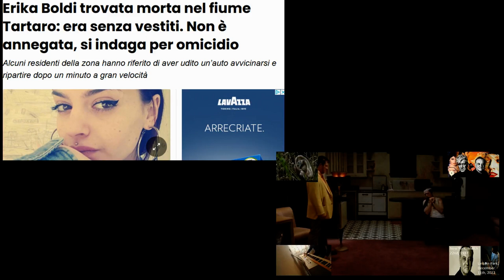S3: Nikolaj Stavrogin's (RIP to this Italian girl found dead in a river) Weather for D. Lynch 7/8/24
2 - Only Lynchian Keyboard Channel, called "NikolajStavrogin'sKeyboard 2 (Only Lynch)", the channel in which I upload only my interpretations of pieces (mostly by master Angelo Badalamenti) from mr. Lynch's movies

3 - Third Keyboard Channel, called "NikolajStavrogin'sKeyboard 3 (No Lynch)", the exact opposite of the second (that is, the one in which I never load the interpretations of the music from David Lynch's films but those relating to pieces by Angelo outside the world of the good David yes, and in which, even if I haven't been a believer for a long time and the study of Philosophy, in which I graduated in case someone didn't know or if they forgot, influenced me a lot on this) I was "miraculously healed" haha by San Gennaro, Patron Saint here in Naples, for the fact that my interpretation of Händel's aria Lascia ch'io Pianga from Rinaldo reached 10,000 views September 19th of 2022, and on February 7th of last year (among other thing on the day of my mother's birthday and also that of the legendary Italian singer Vasco Rossi) it reached 100,000 views (now it's going to 243000 even if I confess it stopped for several months, it had a certain exploit it seems to me until June-July last year, I was convinced it could have reached at least 500,000 views but now I find it hard, but I already consider myself lucky like this, I don't it's something that happens to everyone). Video then uploaded last May 3rd on the occasion of the birthday of the great Danish director Lars von Trier, who has his birthday on April 30th and this year he turned 66; this is because, and I always assume almost everyone knows it here, Lascia ch'io pianga is practically the musical theme of his masterpiece, and which Lars von Trier film is not a masterpiece, Antichrist, from 2009)

00:00 With my most recent (April 2022 for that Sheryl Lee's birthday) and most viewed (on the main keyboard channel) Laura Palmer's Theme, yes this 26 years girl died on last Sunday, July 7th near Verona: the causes of death are not yet completely known;
01:00 Weather Report;
07:39 Always in honor of four years since master Ennio Morricone's death (July 6th, 2020): Preview "La Vestizione e L'Addio" from The Desert of Tartars (1976) by Valerio Zurlini;